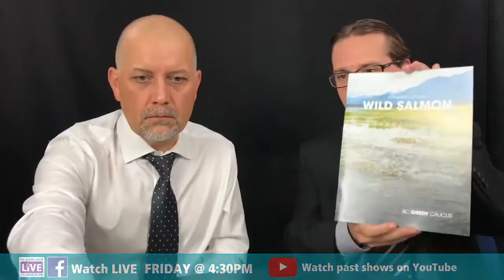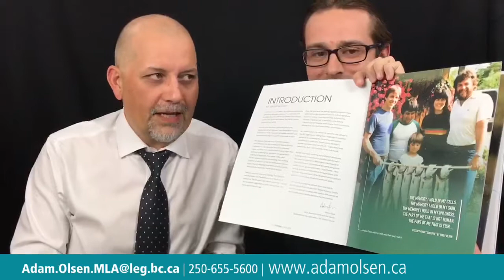016 - The Public Circle LIVE! (Protecting wild salmon)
015 - The Public Circle LIVE!

The Public Circle LIVE! is a weekly live broadcast by Adam Olsen from the Saanich North and the Islands Constituency Office in Sidney, BC.

Adam discusses various issues in British Columbia politics and the riding of Saanich North and the Islands.

In this episode, Adam and Ryan discuss the announcement that the BC government is establishing a Wild Salmon Advisory Council to begin the process of creating a “made-in-BC wild salmon policy.”

every Friday at 4:30pm.